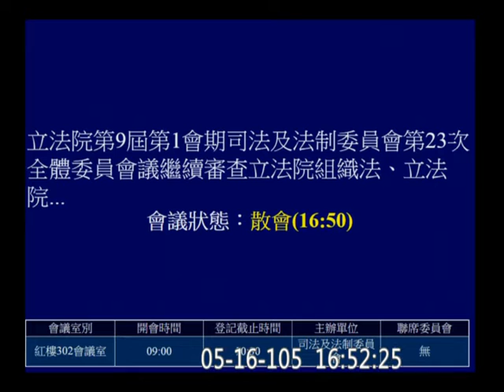20160516 國會改革相關法案 PM (PART-1 院長副院長中立 是否記名投票 )(15:31開始, 前面在宣讀條文) 司法法制 【立法院演哪齣？】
黃國昌 PM16:14 1:43:35